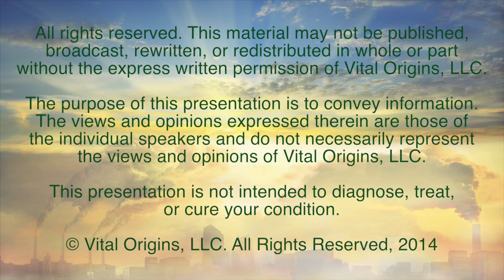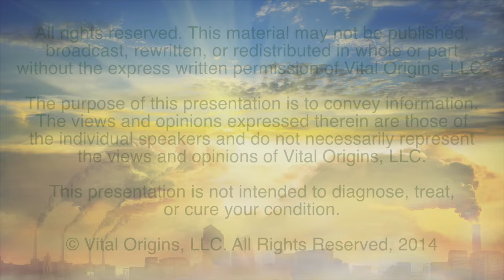Origins Tease – Tristan Truscott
Enjoy this Origins DEEP DIVE Interview preview with Tristan Truscott.

for more videos, resources, and good stuff.

The Origins Deep Dive Event was created to support the Origins movie and help our viewers connect the dots on all the topics covered in the film. We’ve pulled together experts from various fields to help YOU green up your home, get healthy, and be part of the new economy which rewards companies doing the right thing.

For more on how to unplug and go on a tech cleanse, check out this article at Well.org

TRISTAN TRUSCOTT Sensai and Founder of the Austin Martial Arts Academy and the Satori Method Academy

How to Clean Up Your Energy: 5 Ways to Recalibrate and Find Balance in Your Life – Even If You Don’t Practice Tai Chi or Qi Gong

You'll Discover:

The 30-second breathing exercise you can do anywhere to relieve stress and promote good Qi (energy).

The definition of Qi everyone can relate to – it’s not as mystical as it sounds.

Mind-body healing and cleansing practices that repair breaks where energy doesn’t flow.

A quick way to get more oxygen into your blood stream to clear your mental fog and feel more present.

How to use nature to bring yourself back to the clarity of purpose and remember what's important to you.

Easy ways restore balance to your nervous system when it gets triggered by millions of stressors every day – from your unexpectedly high cell phone bill to that surprise visit from your in-laws.

How to develop your Y-dentity – that voice that says, “I’m here baby. I’m stepping up. I’m owning my purpose and get out of my way.”

What to ask when life throws you a big challenge, illness or injury.